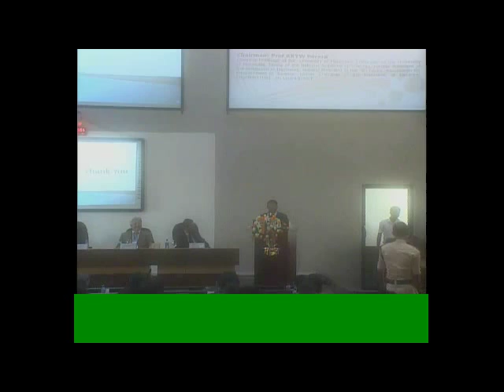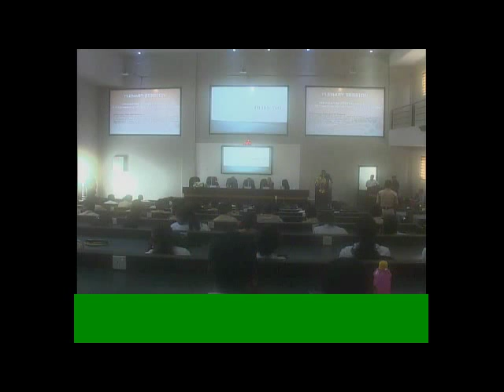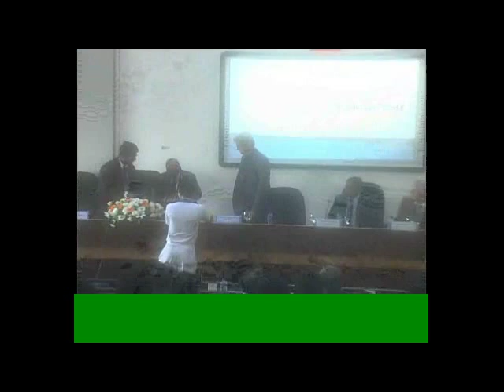ENGINEERING, BUILT ENVIRONMENT AND SPATIAL SCIENCES - Summing up by the Chair |2015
Summing up by the Chair